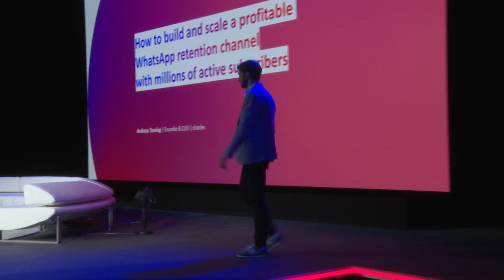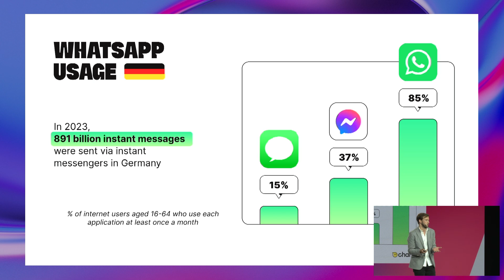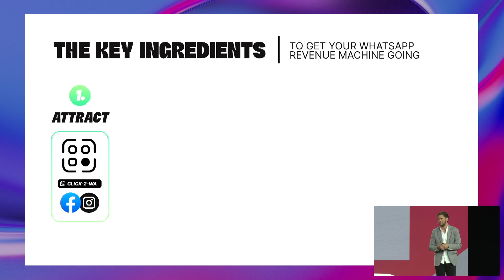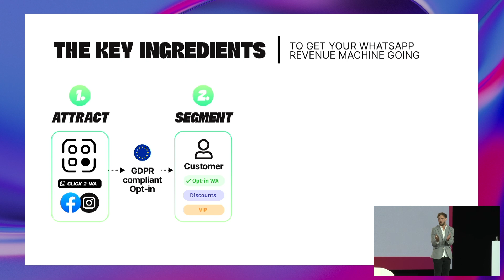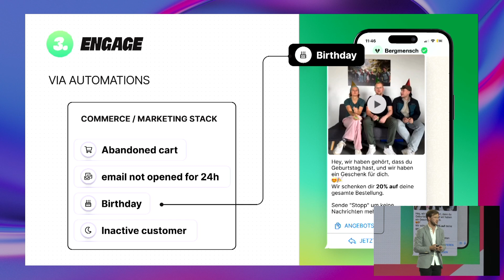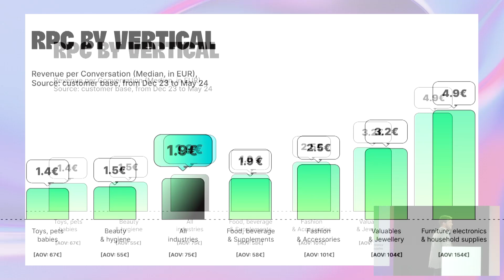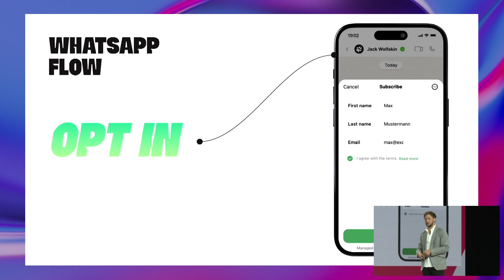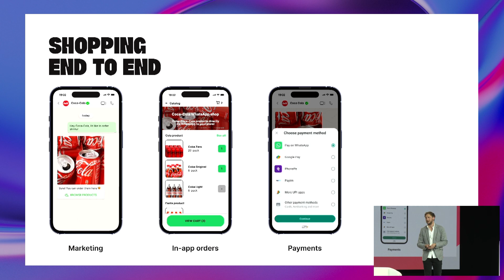4 steps to build and scale a WhatsApp retention channel | charles | DMEXCO 2024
Discover how WhatsApp is continuously revolutionizing digital marketing in the Ecommerce Stage presentation at DMEXCO2024. Andreas Tussing, Founder & CEO of charles, shares valuable insights on building and scaling profitable WhatsApp retention channels with millions of active subscribers.

Listen to the 4-step process to get your WhatsApp revenue machine going and learn how these steps can help transform your WhatsApp marketing strategy and drive significant results.